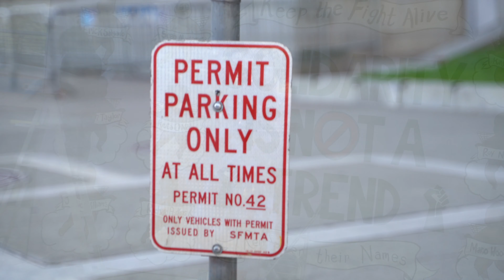Behind The Scenes | Second Shooting A Wedding | San Francisco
Gear:
Sony A7ii
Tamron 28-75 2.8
Favorite Mic
Wireless Lav Under $100